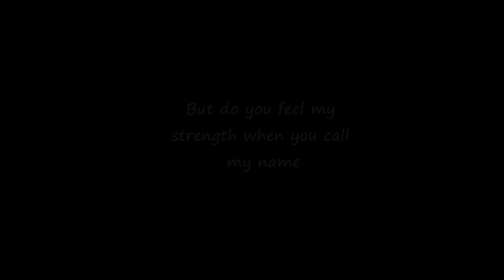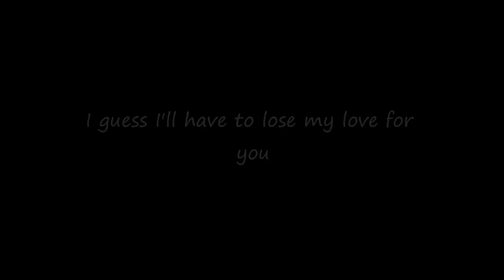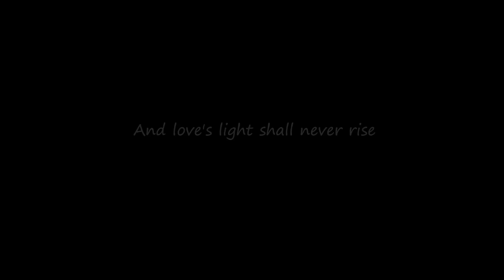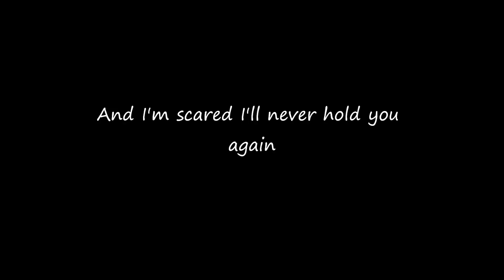Vertical Horizon - Love's Light (with lyrics)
Love's Light by Vertical Horizon. From their album, There and Back Again. If the orientation of the lyrics changing is annoying, let me know.